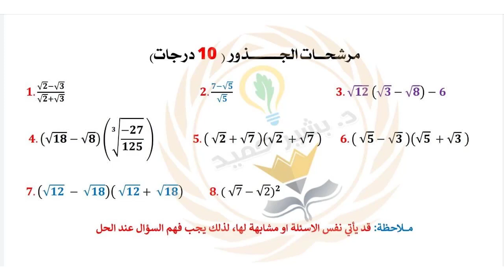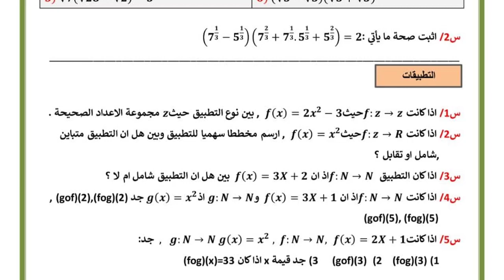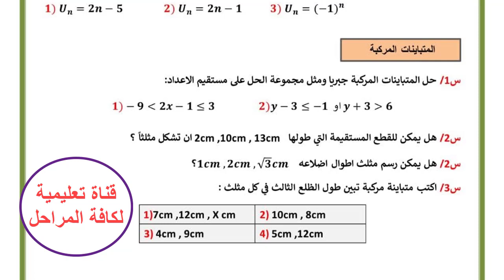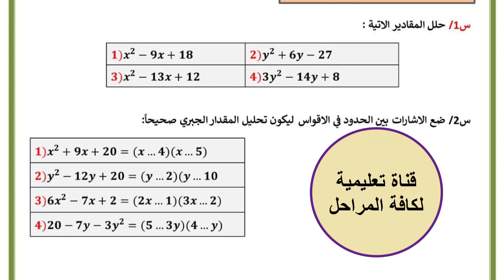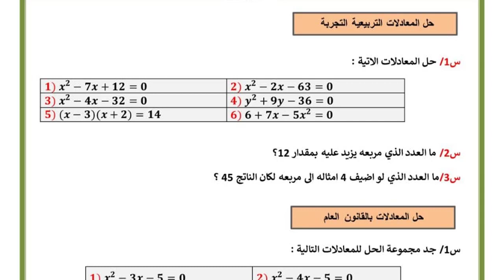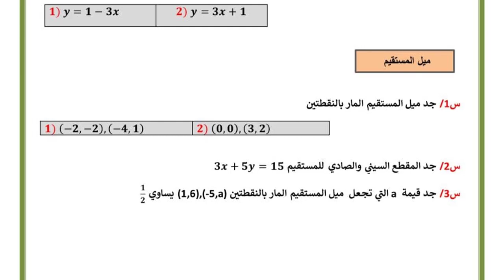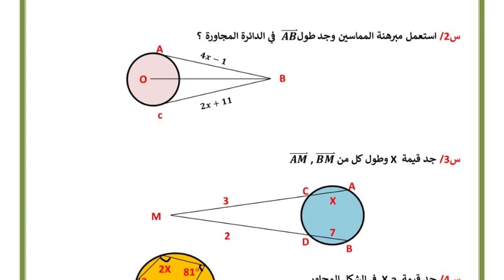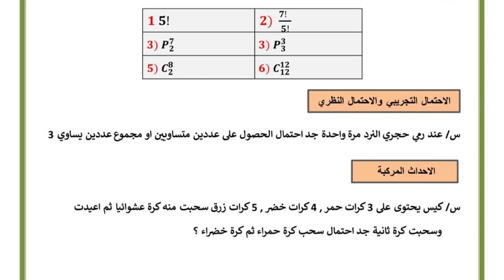مرشحات الرياضيات للصف الثالث متوسط تمهيدي 2021